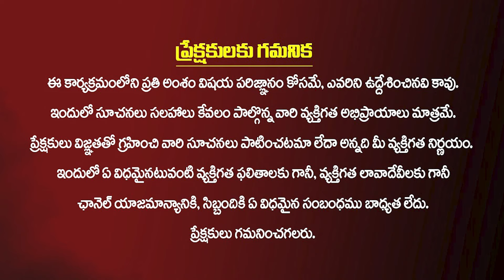విపరీతంగా డబ్బు ఆకర్షించే..చెట్టు గురించి విన్నారా ? | Money Attraction | Doller Tree | Baba Prasad